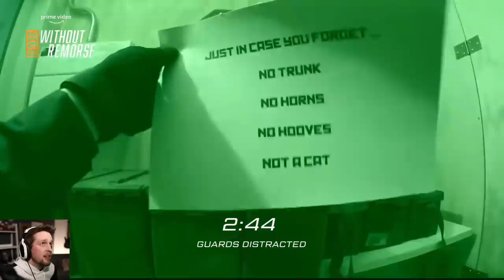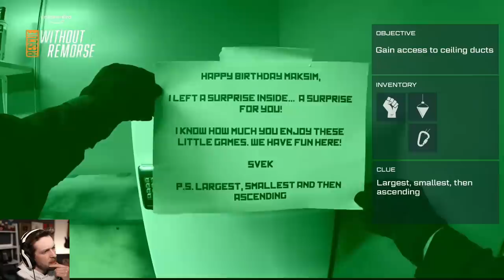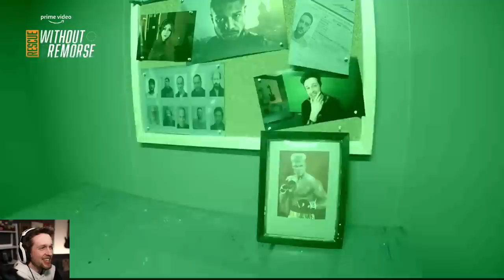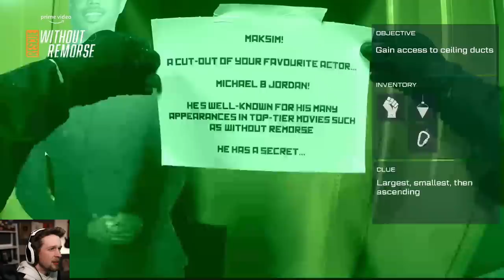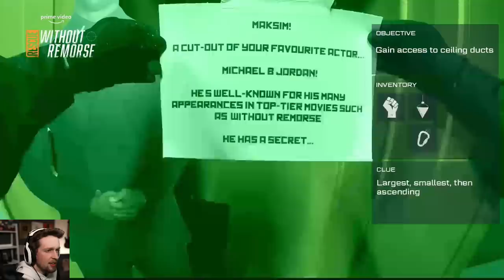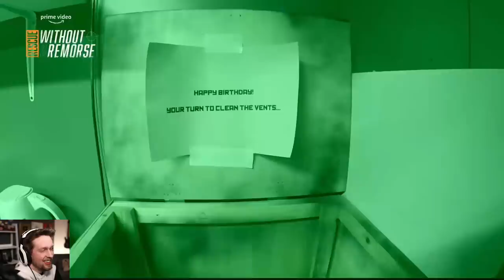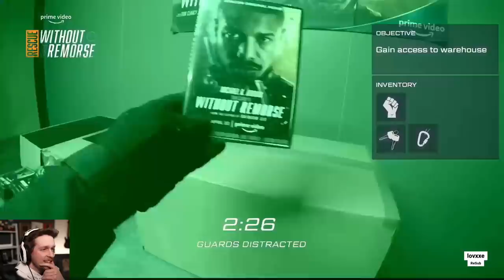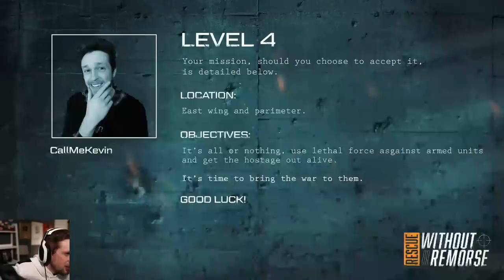Rescue: Without Remorse (with Anna_Chess, JustaMinx & RTGame) | 2021-04-28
Originally titled "Controlling an actor in a live action hostage rescue game. Without Remorse ad"

00:00:00 - Intro
00:08:29 - Level 1: Minx
00:32:53 - Level 2: Anna
00:43:24 - Level 3: Dan
01:23:07 - Level 4: Kevin
02:00:31 - Outro